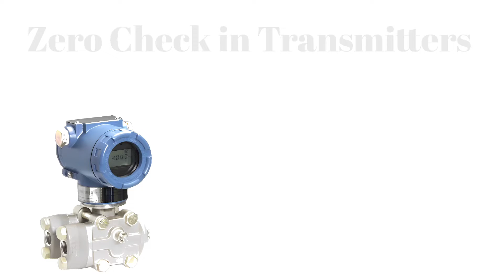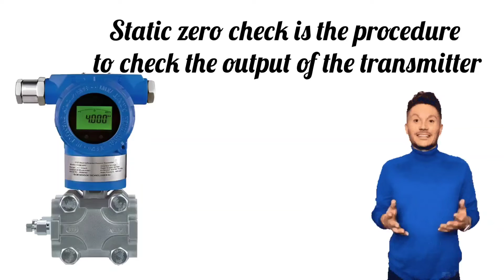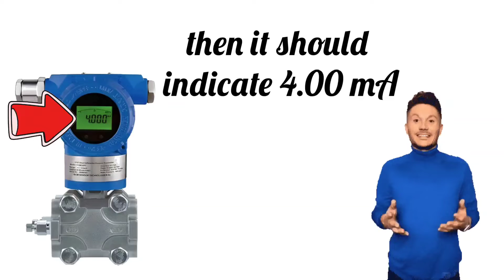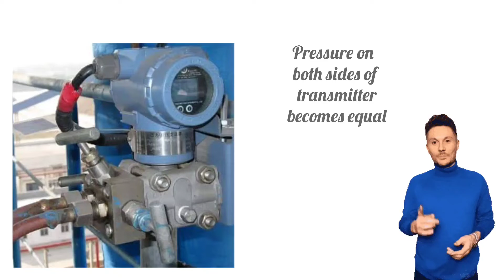Differential Pressure transmitter zero check procedures instrumentation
🎥 Unlock the Secrets of Differential Pressure Transmitter Zero Check & Static Zero Check in this Instrumentation Tutorial! 🔧

In this informative YouTube video, we guide you through the crucial procedures of ensuring accurate readings with your differential pressure transmitter. 🌐 Explore the nuances of zero checks and static zero checks, essential steps for maintaining precision in process instrumentation.

🤓 What's covered:
- Understanding Differential Pressure Transmitter Zero Checks
- Step-by-Step Static Zero Check Procedure
- Importance of Accurate Zero Calibration
- Practical Tips for Effective Calibration

Whether you're an instrumentation professional, student, or enthusiast, this tutorial equips you with practical knowledge to enhance your skills in process control. 💡

🚀 Don't miss out on this insightful tutorial! Hit play now and elevate your understanding of differential pressure transmitter calibration. 🔍

Welcome to learn Instrumentation.
This channel is an english version of Engineering study.
Learn Instrumentation uploads instrumentation and control engineering videos and these videos are helpful for instrument technician, instrumentation engineer, industrial automation, industrial instrumentation,  field instrumentation,  process instrumentation, instrumentation engineering.

Playlist RTD thermocouple

Playlist instrumentation

Playlist PLC

Playlist instrumentation interview questions

Playlist control valve

Playlist Flow transmitter Flowmeter

Playlist pid controller

Playlist pressure transmitter